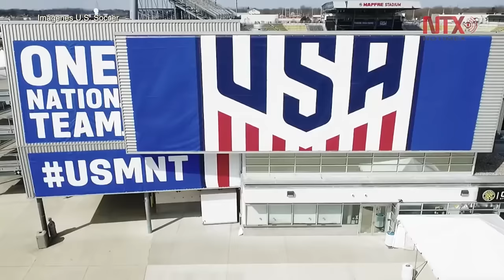Selección de México inicia camino a Rusia 2018 ante EUA en Columbus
El técnico de la escuadra mexicana, el colombiano Juan Carlos Osorio, llamó a los mejores jugadores mexicanos del momento, incluidos 13 del balompié europeo, en busca de terminar con ese dominio estadunidense.